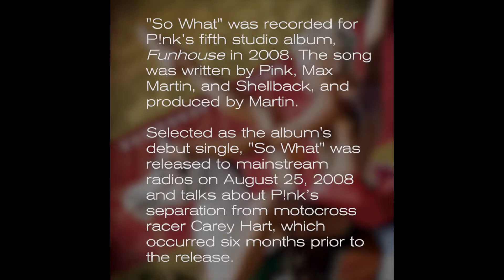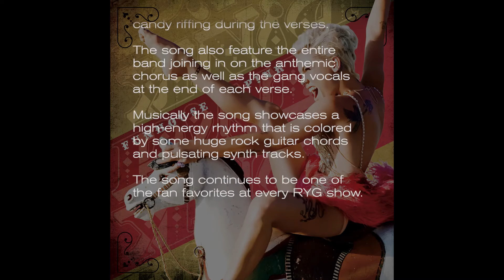P!nk's "So What" cover by Raise Your Glass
Raise Your Glass, LA's premiere P!nk tribute act, performs a cover of "So What" from P!nk's 2008 Funhouse album. "So What" was a #1 Hit for P!nk in 15 countries including the U.S. The album itself went on to become #1 in five countries and has sold over 6 million copies to date.
To learn more, visit RYGRocks.com.